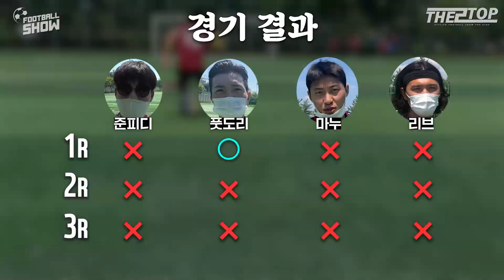천재 FC 수비의 핵 티아고 킴 축벤져스 멤버들과 1:1대결 !! 티아고 킴의 수비를 뚫어낼 수 있을까?!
천재FC 칸나바로 티아고킴..!
매주 화, 금 업로드

축구에 스타일을 더하다, 더투탑